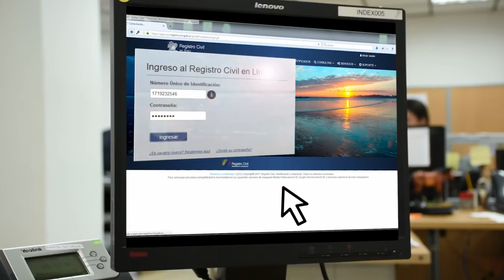EL SERVICIO DE DUPLICADO HA DESPERTADO GRAN INTERÉS EN LA CIUDADANÍA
EL SERVICIO DE DUPLICADO HA DESPERTADO GRAN INTERÉS EN LA CIUDADANÍA. HASTA FINES DE NOVIEMBRE A NIVEL NACIONAL MIL 400 USUARIOS REGISTRADOS HAN SOLICITADO Y OBTENIDO LA REPOSICIÓN DEL DOCUMENTO DE IDENTIDAD. ASÍ LO DIO A CONOCER VINICIO MONCAYO COORDINADOR PROVINCIAL DEL REGISTRO CIVIL.